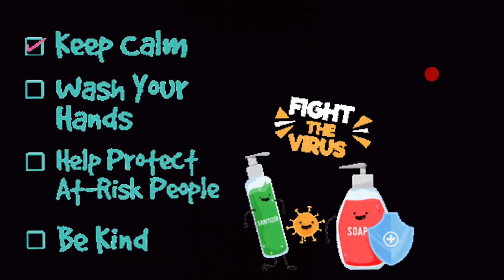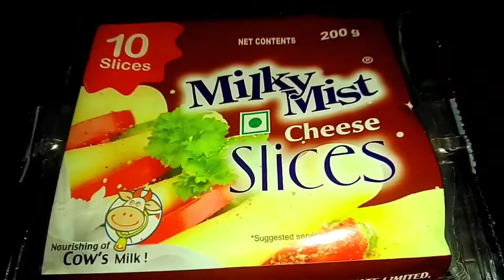കുട്ടികൾക്കും മുതിർന്നവർക്കും ഒരുപോലെ ഇഷ്ടപ്പെടുന്ന CHEESY BREAD OMLET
ചില പ്രത്യേക കാരണങ്ങളാൽ നമ്മൾ നടത്താനിരുന്ന CONTEST മാറ്റി വെച്ചിരിക്കുന്നു. 🙏COVID STAY HOME STAY SAFE